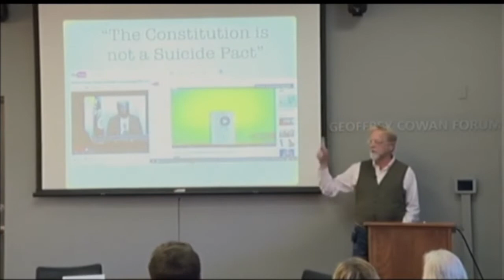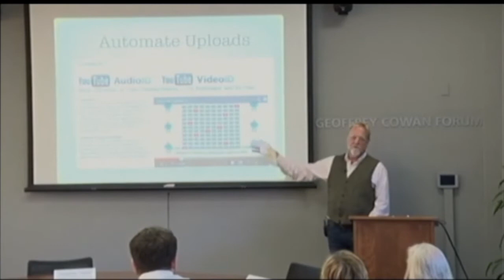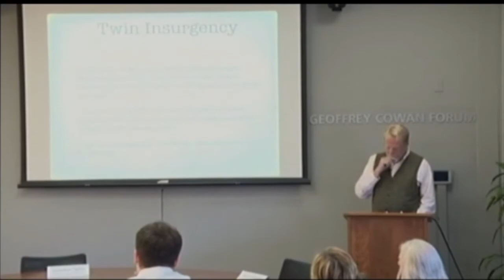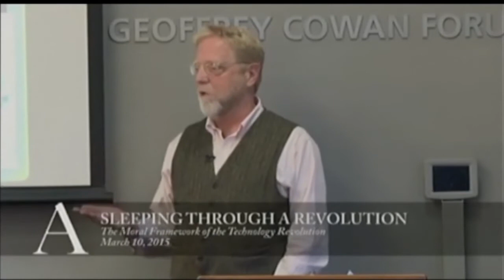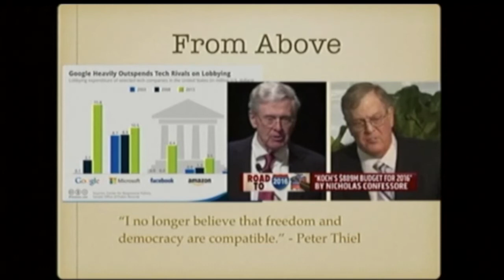Jon Taplin USC Lecture Chapter 5 - The Lack of Ethics of Online Advertisers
The Lack of Ethics of Online Advertisers